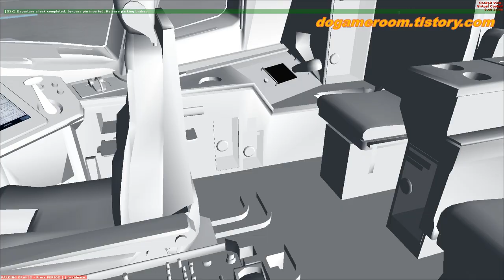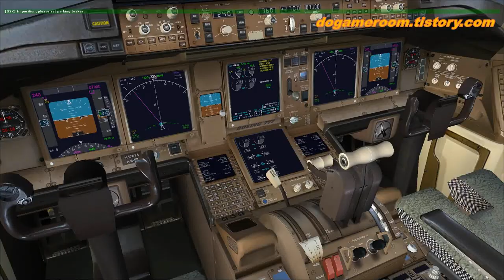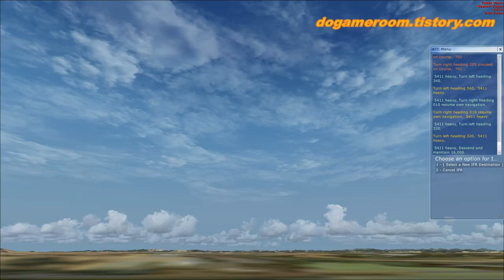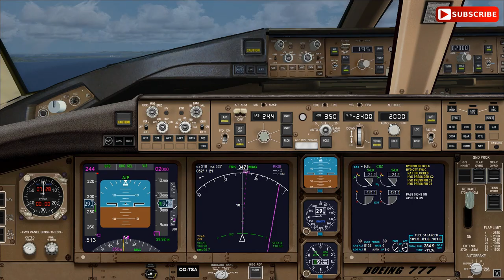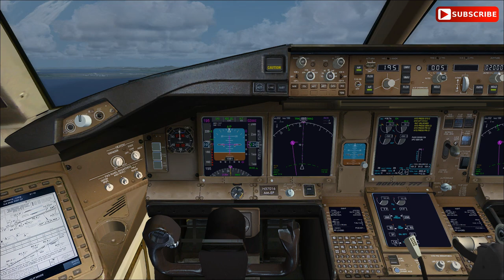[FSX]플라이트시뮬레이터X TNT택배 777F 항공택배 운항하기 [TV Do]